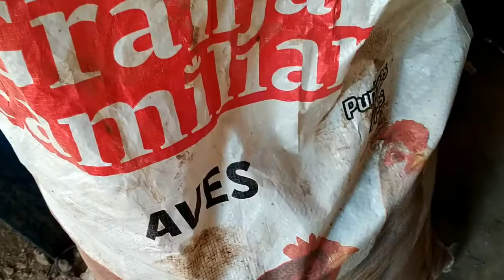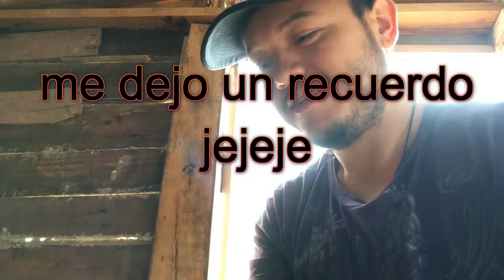QUE HACER SI TE ENCUENTRAS PAJARITOS BEBES EN LA CALLE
me encontre aves bebes y los adopte